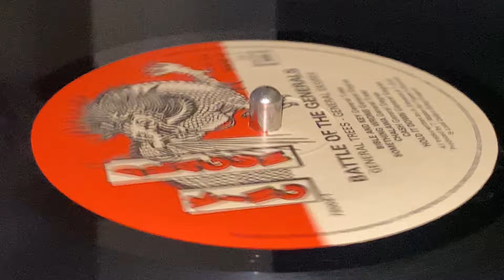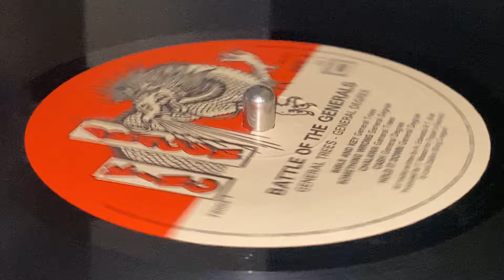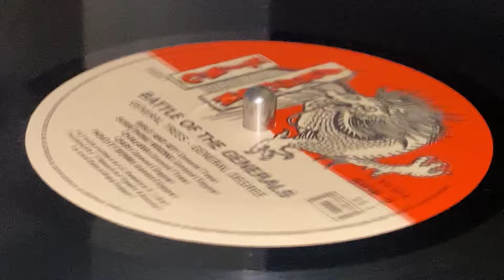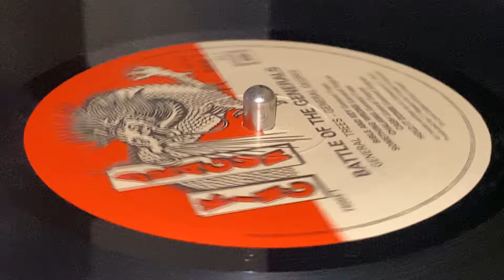GENERAL TREES ~ Bible And Key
Prod : Tamrat Mason, Sr.,  Lord "King Dragon" Zeljko ~ KING DRAGON ~ LP (Battle Of General, Track B1) ~ 90s ~ France ~ Written : A. Edwards, T. Butt ~ ℗ :  Pipper Records Ltd ~ Rec : Black Scorpio Studios, Penthouse Studios by Mike Riley ~ Dist : Mélodie Distribution ~ Edited : Ben, Lord Zeljko ~ Mix : English, Garth, Stumpy, Tony Kelly ~ Artwork, Design : Monika Nicinski ~ Musician : Clive Hunt, Danny Brownie, Obeah ~ Photo : Howard Levy ~